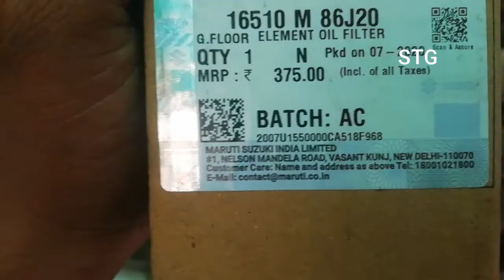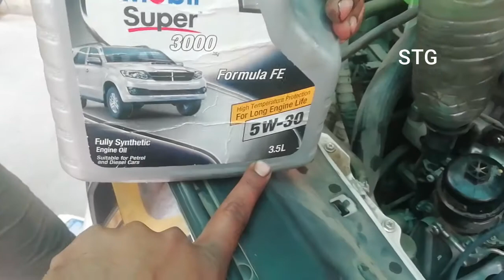Maruti Nexa S-Cross OIL& Oil Filter change at home